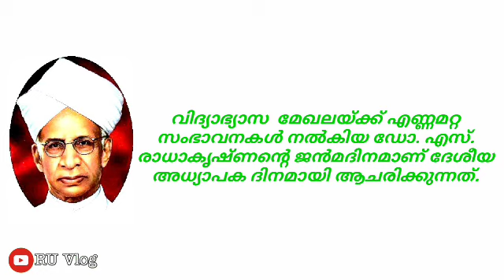ഡോ. എസ്. രാധാകൃഷ്ണൻ | teachers day | September 5